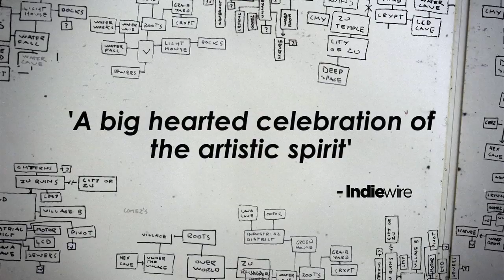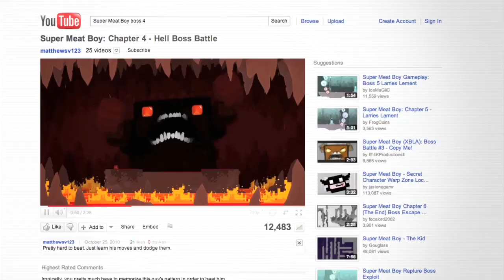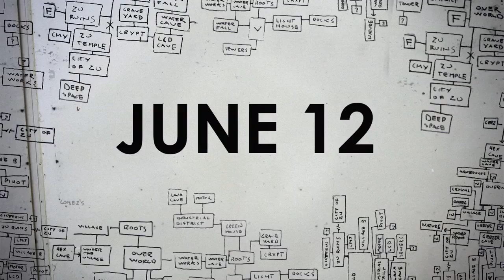INDIE GAME: THE MOVIE - WATCH NOW at IndieGameTheMovie.com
Opening in New York, Los Angeles, San Francisco, Miami, Phoenix, Toronto, Miami - May 18th!

Indie Game: The Movie is a feature documentary about video games, their creators and the craft. The film follows the dramatic journeys of video game developers as they create and release their games to the world.

The film is about making video games, but at its core, it's about the creative process, and exposing yourself through your work.

This trailer and the film features: Edmund McMillen and Tommy Refenes (supermeatboy.com) Phil Fish (polytroncorporation.com) Jonathan Blow (braid-game.com)

Indie Game: The Movie
A film by Lisanne Pajot and James Swirsky
A Blinkworks Production